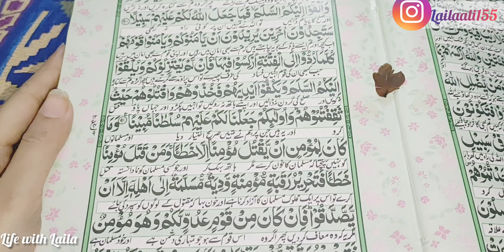Ist Aftar Vlog || Roza Kesa guzra || Home made samosa Patti|| Life With laila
Hello everyone! welcome to my channel i make videos about lifestyle, home tours, makeup tutorials, hairstyles for long and short hair, beauty hacks, trendy fashion look books, DIYs and home remedies